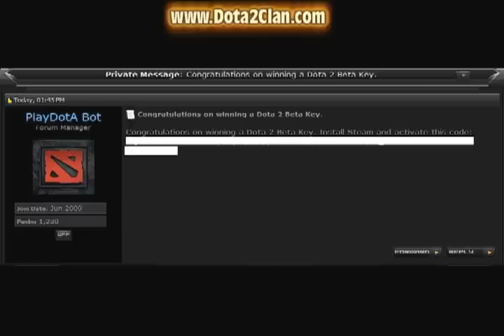Dota 2 Beta key Giveaway - D2C Contest # 2